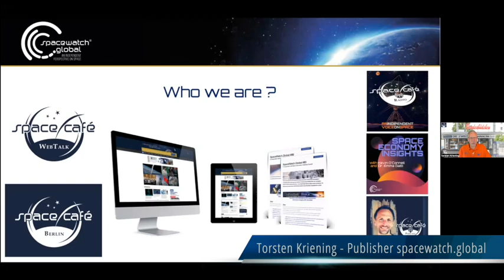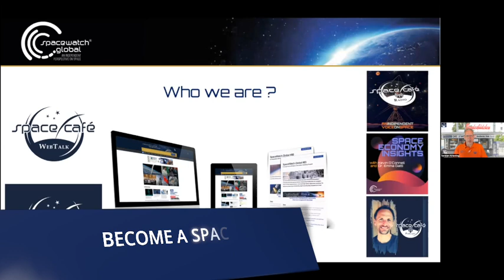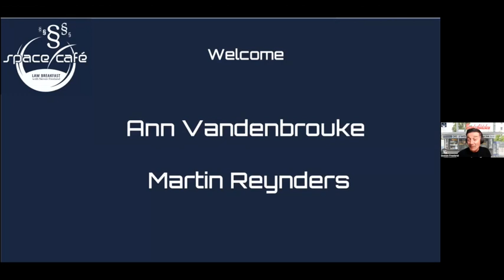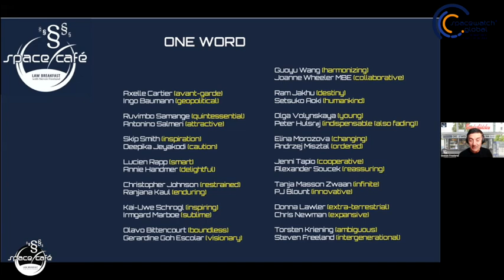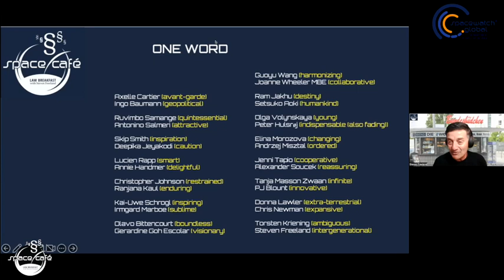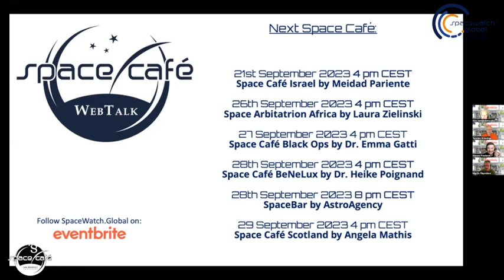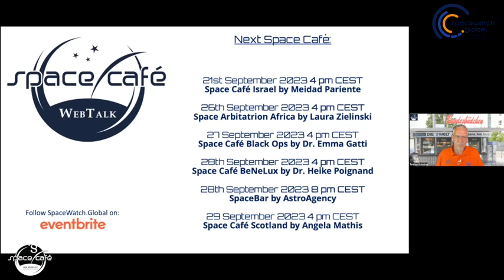Space Café "Law Breakfast with Steven Freeland" #15 - 21. September 2023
In the latest (15th) “Space Café Law Breakfast with Steven Freeland”, host Steven Freeland, Emeritus Professor at Western Sydney University, and Professorial Fellow at Bond University, and Co-Host Torsten Kriening, SpaceWatch.Global’s Publisher, welcomed Ann Vandenbroucke and Martin Reynders to a fantastic breakfast discussion at the famous Bundesbüdchen in Bonn.

Over breakfast treats (and some coffee), they discussed important issues relating to current and future space activities and the challenges and opportunities raised by constantly developing space technology. These included questions such as:

In what ways (if at all) do we need to augment the existing international legal framework for space to take account of the constantly changing technological paradigms?
How do we explain the evolving space technological ecosystem to those non-technical people whose responsibility it will be to govern and regulate it?
What is the best process for encouraging and promoting capacity building among emerging space-faring countries and their non-governmental entities?
What is the impact of increasing AI and similar technology for the management of space activities, including accountability?
Ann and Martin, who both have a wealth of experience in space activities from an institutional, operational and regulatory perspective, also provided their ‘one word’ to describe the wonders of space/space law – a tradition for all guests at the Space Café Law Breakfasts.

We hope that you enjoyed this discussion (see video below) and will already note in your diary to join us for the next regular Space Café “Law Breakfast with Steven Freeland” on 25 January 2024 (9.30am CEST) with guests Ann-Sophie Martin and Duncan Blake – it promises to be another great discussion.

But before then, Steven and Torsten will present an ‘end of year special’ in December recapping 3 years of wonderful Space Café Law Breakfasts – details to follow soon …….

In the meantime, please let us know if there is a particular event or issue that you want our expert panels to help to ‘demystify’. We are always interested in your views and suggestions.

We really hope you will join us for breakfast again soon.

This 15th Space Café “Law Breakfast with Steven Freeland” was held on 21 September 2023.

SpaceWatch.Global is a Europe-digital magazine and portal for those interested in space and the far-reaching impact of the space sector.